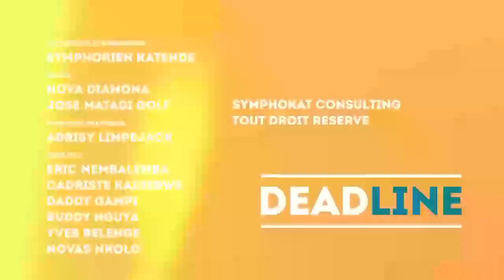JEANINE MABUNDA N’EST PAS UNE SURPRISE EN RDC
Les fonctions de Président de l’Assemblée Nationale de la RDC, qu’occupe Mme Jeanine MABUNDA, devrait être capitalisé par toutes les femmes congolaises, afin d’entrer dans une nouvelle aire de la femme congolaise implique dans le développement de la RDC, grâce à ses compétences et sa vision d’un Congo grand et plus beau qu’avant. Dans le Magazine Deadline, nous avons reçu une actrice de la société civile, qui a livré ses analyses sur l’opportunité de l’élection de Mm Jeanine MABUNDA en qualité de Présidente de l’Assemblée, et son impact sur les questions du Genre en RDC. L’émission est à suivre sur Kin24 TV le dimanche à 22h30 et le jeudi à 14h00.